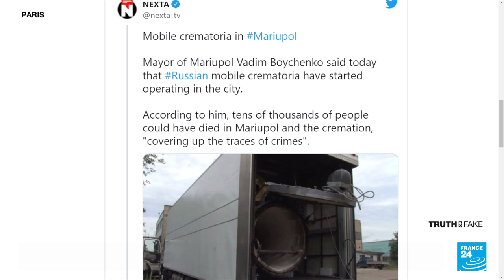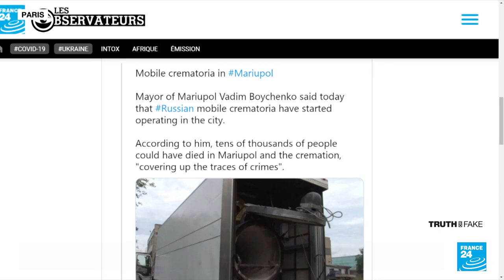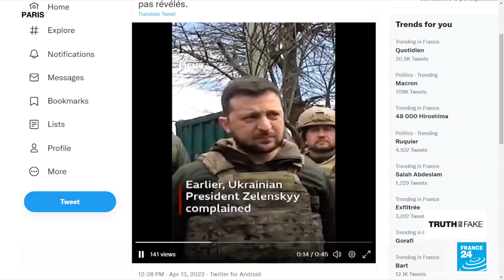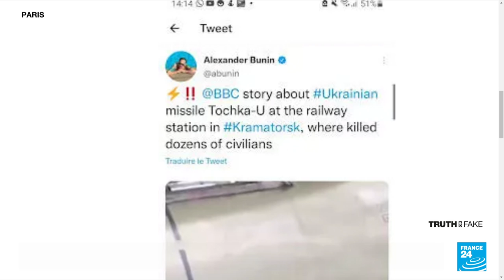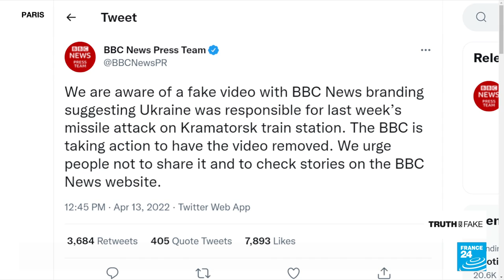Fake images of Russian 'mobile crematorium' in Ukraine • FRANCE 24 English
Various media in the UK and Belarus have used an image dating from 2013 to illustrate what is supposed to be a Russian mobile crematorium... The fake image lent credibility to official Ukrainian claims that Moscow was using such vehicles in a bid to hide the extent of massacres in the country.